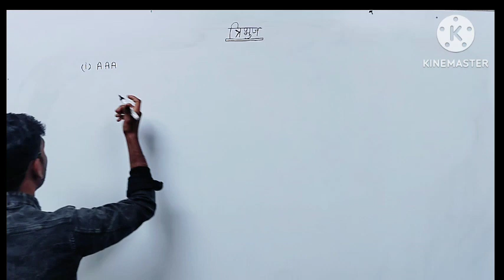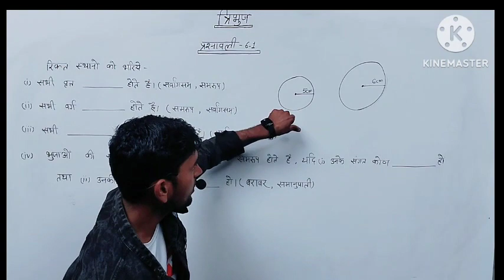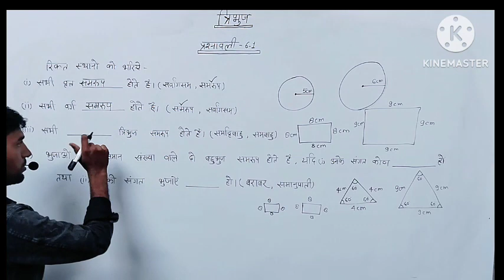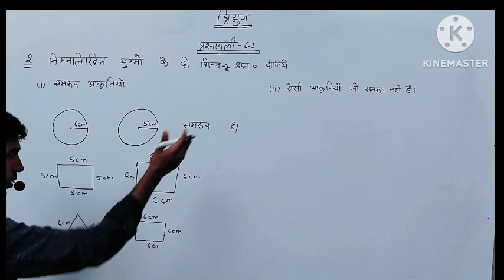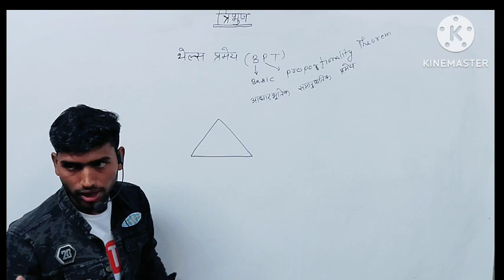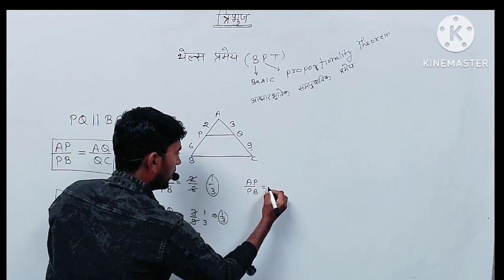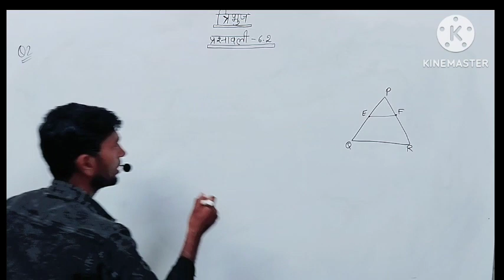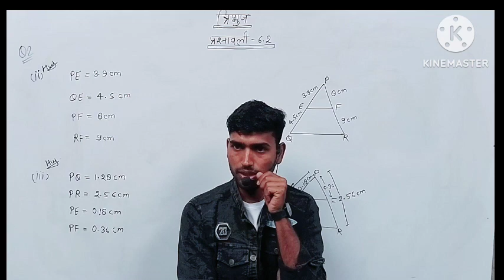कक्षा 10 गणित त्रिभुज - परिचय एवं प्रश्नावली 6.1 और 6.2 का हल || बोर्ड परीक्षा 2024 New Syllabus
कक्षा 10 गणित त्रिभुज - परिचय एवं प्रश्नावली 6.1 का
हल || बोर्ड परीक्षा 2024 New Syllabus के अनुसारtriangles class 10 important questionstriangles class 10 one shotmaths triangles class 10Triangles class 10class 10 mathsclass 10 maths chapter 6प्रश्नावली 6.1कक्षा 10class 10 trianglesत्रिभुज class 10thत्रिभुजों की सर्वांगसमता के नियमत्रिभुज के सर्वांगसमता के नियमत्रिभुज की सर्वांगसमता के नियम
त्रिभुज
त्रिभुज 6.1
त्रिभुज class 10th
त्रिभुज की संख्या ज्ञात करना
त्रिभुज class 9
त्रिभुज का क्षेत्रफल
त्रिभुज
त्रिभुज की परिभाषा
त्रिभुज किसे कहते हैं
त्रिभुज कितने प्रकार के होते हैं
त्रिभुज के प्रकार
tribhuj
tribhuj class 10
tribhuj
tribhuj class 10th
tribhuj ka kshetrafal
tribhuj reasoning ko
tribhuj kise kahate hain
tribhuj kitne prakar ke hote hain
tribhuj ki paribhasha
tribhuj kake bole
tribhuj ke prakar
class 10 ex 6.
class 10 ex 6.2q 10
class 10 ex 6.3 g4
class 10 ex 6.3 G1
थेल्स8:20
class 10 ex 6.1
class 10 ex 6.1 math
class 10 ex 6.1 theorem
class 10 ex 6.1 g10
class 10 ex 6.1 q7
class 10 ex 6.1 g4
class 10 ex 6.1 5th sum

थेल्स प्रमेय 10th क्लास
थेल्स प्रमेय
थेल्स प्रमेय को सिद्ध कीजिए class 10
थेल्स प्रमेय का विलोम
थेल्स प्रमेय का कथन
थेल्स प्रमेय 10th क्लास in hindi
थेल्स प्रमेय का कथन लिखिए
थेल्स का प्रमेय
थेल्स प्रमेय को सिद्ध कीजिए
थेल्स का विलोम
class 10 ex 6.3 g12त्रिभुज कक्षा 10hiba maths 10th classhiba maths class 10exercise 6.1 class 10Exercise 6.1 class 10 mathsexercise 6.2Exercise 6.2class 10 mathsthales theoremसमरूप त्रिभुजसमरूप कक्षा 10Class 10 triangle chapter